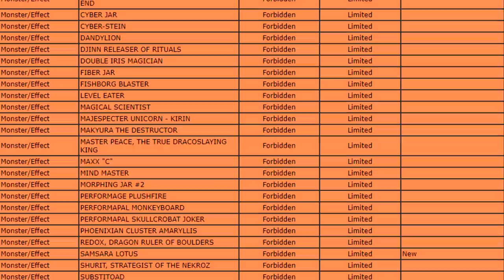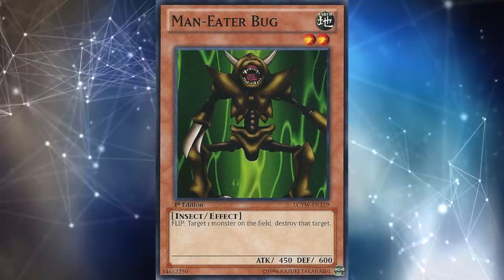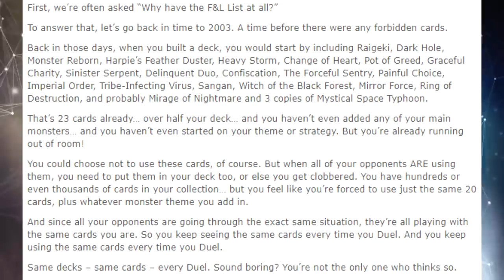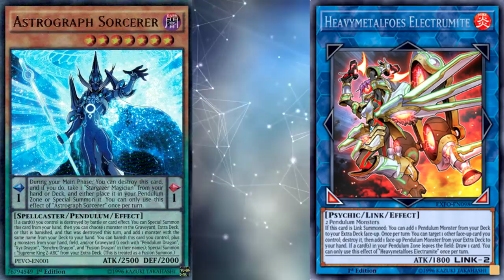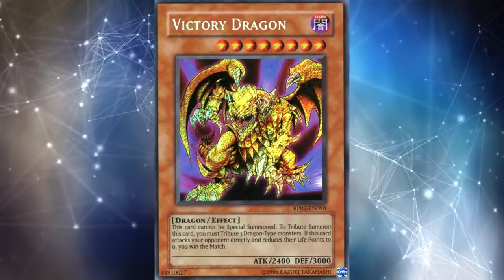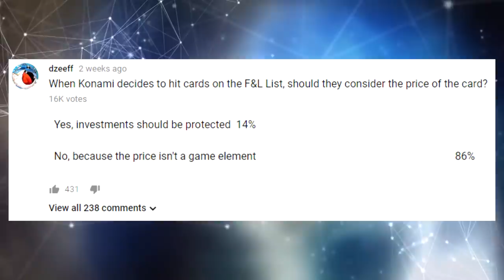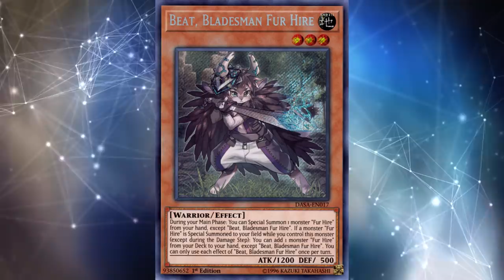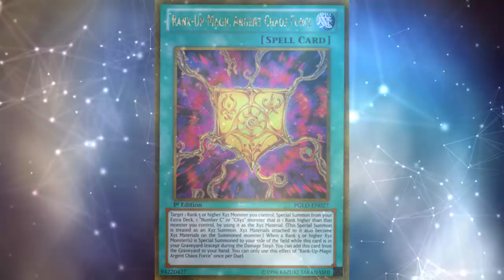Why Do Yu-Gi-Oh! Cards Get Banned?